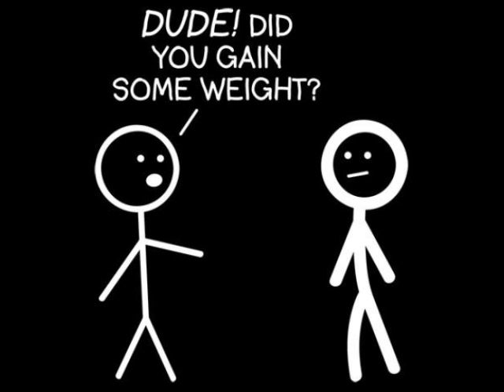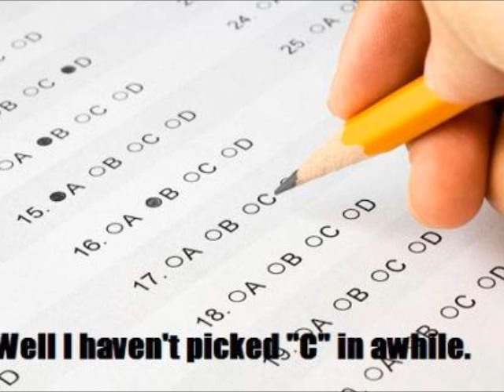Meme Podcast #6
Josh brings you an all-new set of hilarious and random memes.

**Hint Inside**